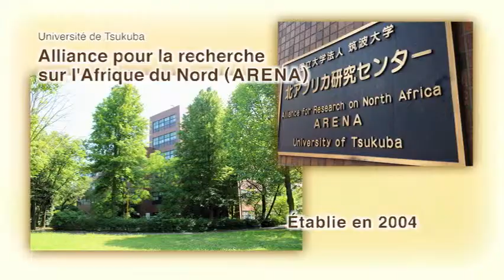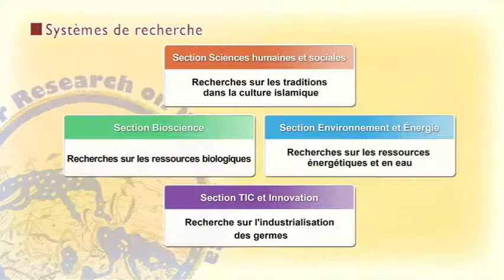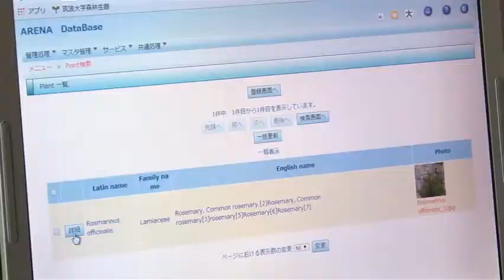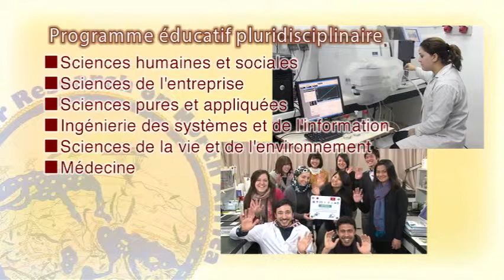ARENA Vidéo d'introduction - Version abrégée (4'11")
La vidéo d'introduction de l'Alliance pour la recherche sur l'Afrique du Nord (ARENA), Université de Tsukuba
(Version abrégée: 4'11")